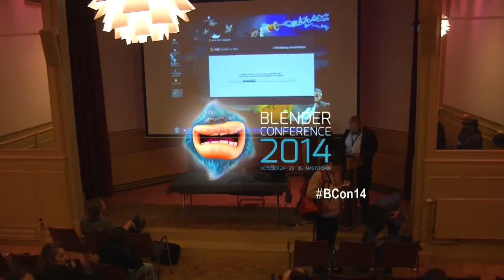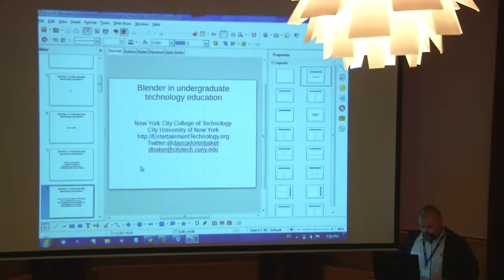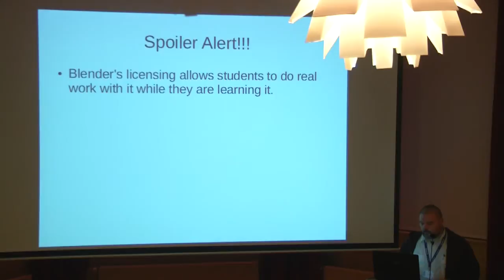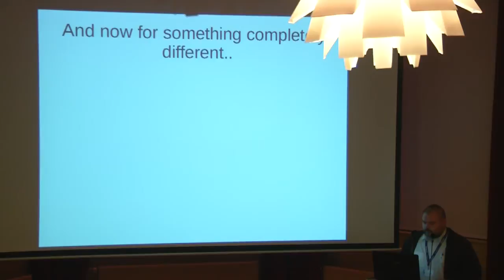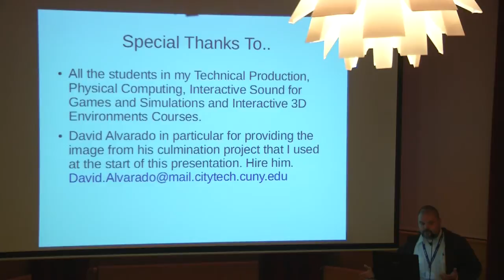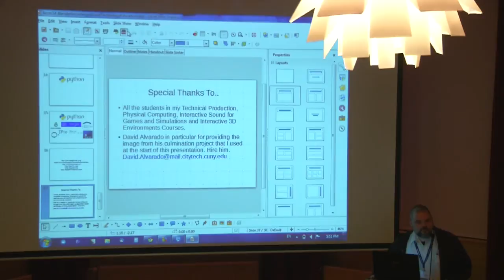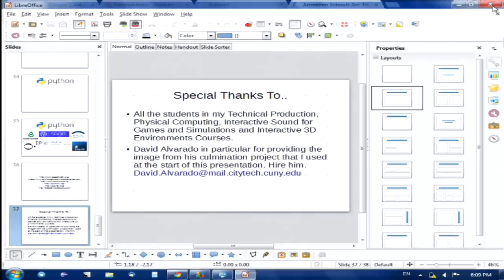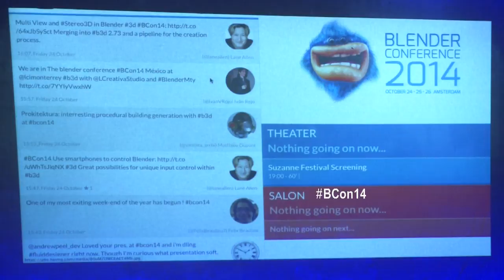Blender in undergraduate technology education - Damon Baker